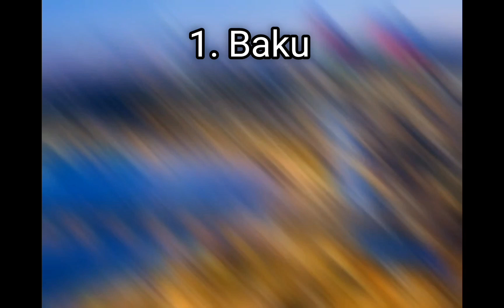My favourite District and City in Azerbaijani